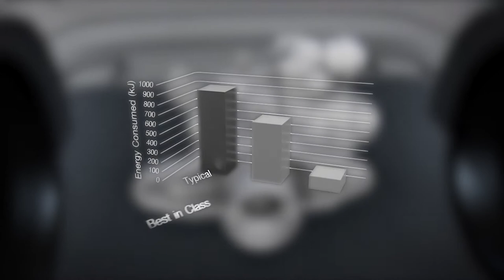Spicer® AdvanTEK™ Ultra Axle System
The 2019 Automotive News PACE Award winning axle system is 30% more efficient than the current best-in-class solution and improves fuel economy by approximately 2%